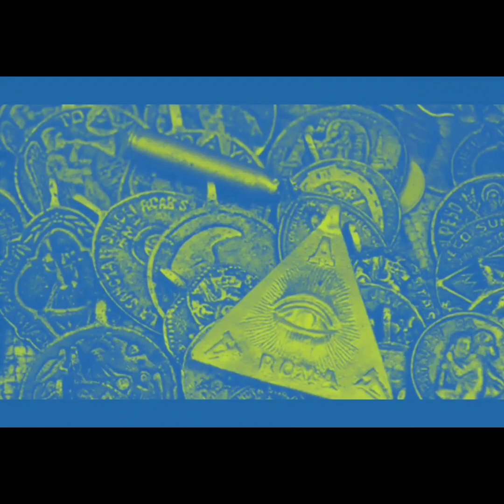10 itim na nilalang sumanib hindi umubra Kay Kumander Leon